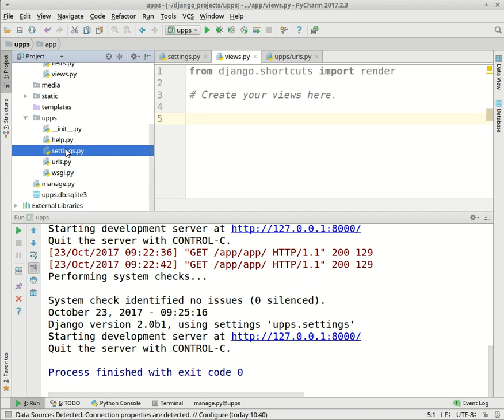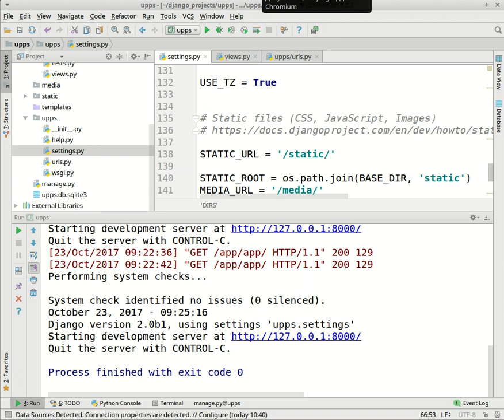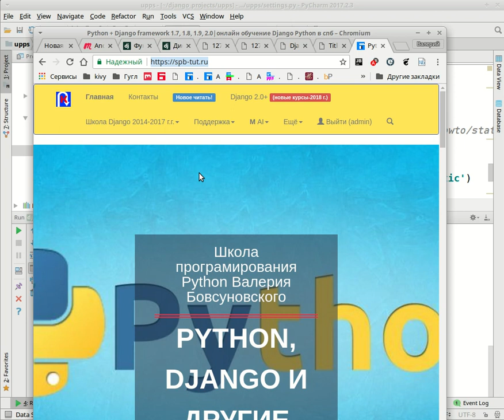Django 2. Rehc 4. Правильно создать папки представления.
Курс 4. Правильное создание каталогов проекта.